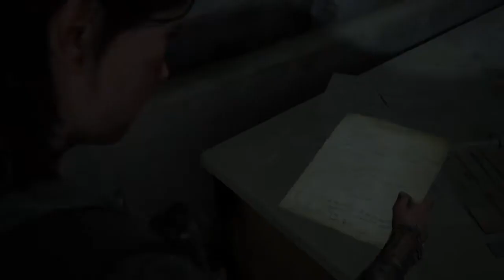THE LAST OF US 2 Walkthrough Gameplay Seattle Day 3 St. Mary's Hospital Part 15